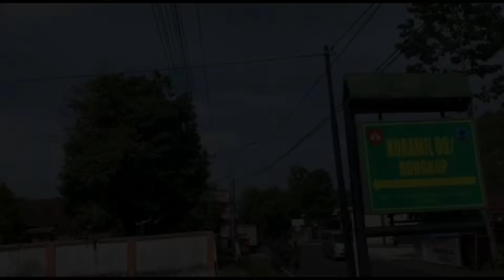Susu Serdadu Pemberian Bapak KASAD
Terimakasih Kepada Bpk Kepala Staf TNI Angkatan Darat Jendral TNI Dudung Abdurachman, S.E., M.M.yang telah memberikan Susu Serdadu kepada seluruh Prajurit TNI AD.